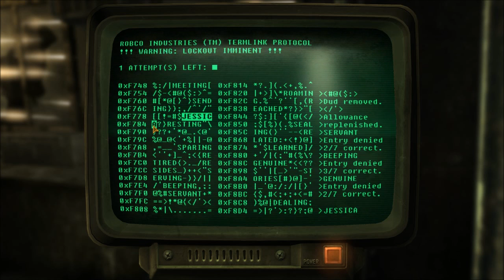Fallout New Vegas - part 2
I go to class and learn how to shoot, destroy some lives and make weird animal noises.

"Prepare for trouble, make it double"

Enjoy :3